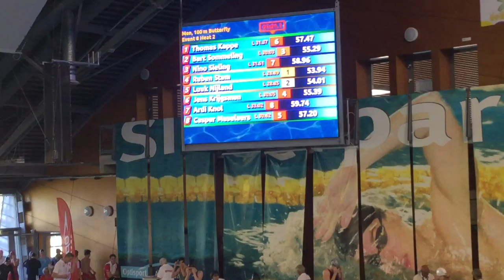Fast Water Meet '18 - 100 vlinder - Ruben